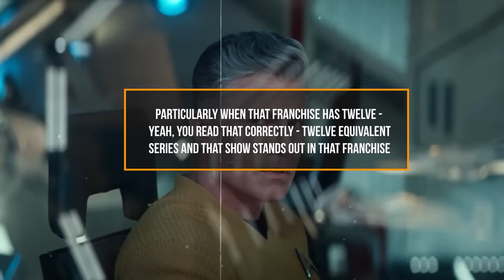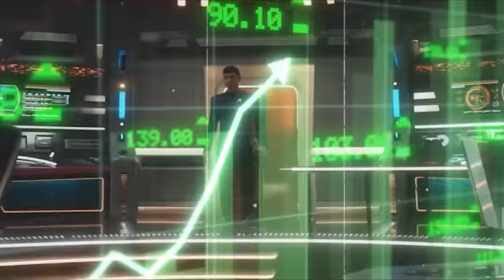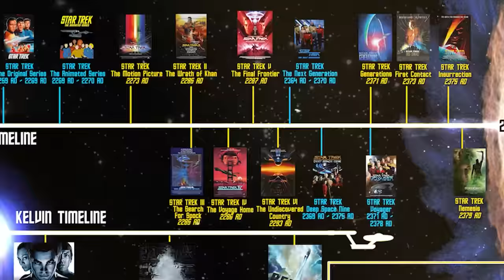STAR TREK STRANGE NEW WORLDS Season 3 Trailer (2024) is Going to Get VERY Interesting...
Welcome back to Screen Savy Insights, today on the channel we're going to be talking about Everything we know about Star Trek Strange New Worlds Season 3. If you're excited to learn more about this then make sure you watch the whole way through because you don't want to miss the details we have for you!